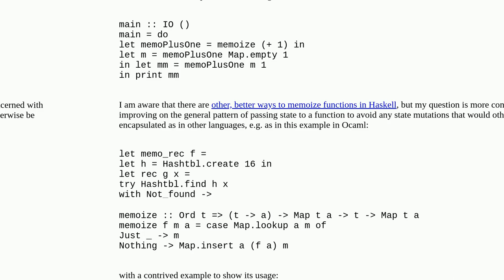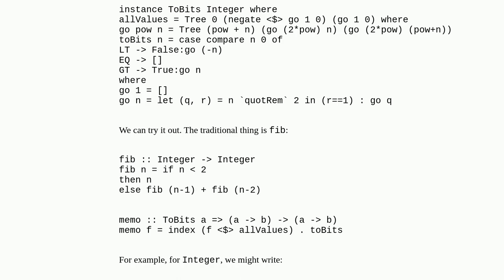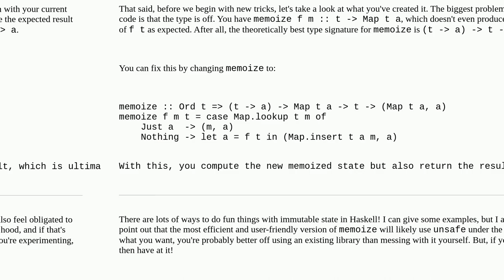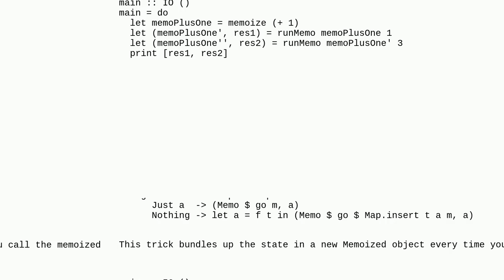How can I improve the API of a pure function that returns state in Haskell?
A special thanks goes out to the community

  haskell state immutability functional-programming